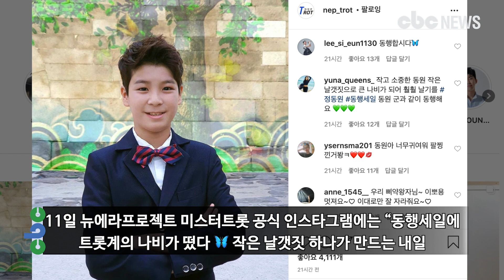국민손자 정동원, 멋진 수트입고 동행세일 홍보 | CBCNEWS, CBC뉴스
중학생이 된 정동원 군 향한 덕담과 축하 메시지
지금 팬들의 영상을 확인하세요!!

[CBC뉴스] 국민손자 정동원이 멋진 수트핏을 뽐냈다.

11일 뉴에라프로젝트 미스터트롯 공식 인스타그램에는 “동행세일에 트롯계의 나비가 떴다 🦋 작은 날갯짓 하나가 만드는 내일 가수 정동원이 '대한민국 동행세일'을 응원합니다❤️”라는 글과 함께 한 장의 사진이 게재되었다.

공개된 사진에서 정동원은 멋진 수트를 입고 팔짱을 낀 채 카메라를 응시하고 있다.

해당 사진은 남대문 성벽을 배경으로 찍은 사진으로 7월 3일 남대문 특설무대에서 열린 대한민국 동행세일 행사때 찍은 사진이다.

이날 정동원은 정세균 총리와 박영선 장관과 함께 행사에 나서 동행나비 챌린지 설명과 캠페인송 ‘동행합시다’를 열창해 뜨거운 호응을 얻었다.

한편, 2020 중소벤처기업부 ‘대한민국 동행세일은 코로나19 위기 극복과 소비 진작을 위한 행사로 지난 6월 26일부터 7월 12일까지 17일간 전국적으로 개최된다.